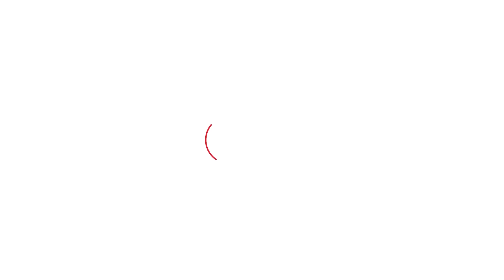Rakesh Tikait Interview: ग़ाज़ीपुर पर टेंट गाड़ने और आंदोलन में उतरने टिकैत की बड़ी सफ़ाई आई।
Rakesh Tikait Exclusive Interview: ग़ाज़ीपुर पर टेंट गाड़ने और आंदोलन में उतरने टिकैत की बड़ी सफ़ाई आई।